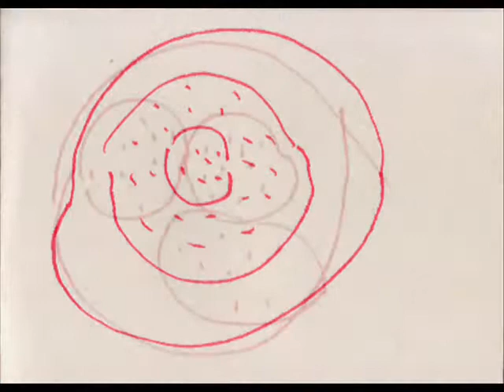満ち潮 Michishio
朱色に光る
syuir0-ni-hikaru